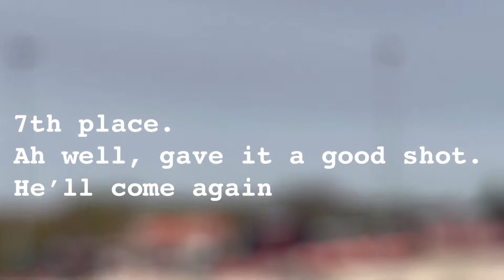Leo’s Cyclopark National 2022